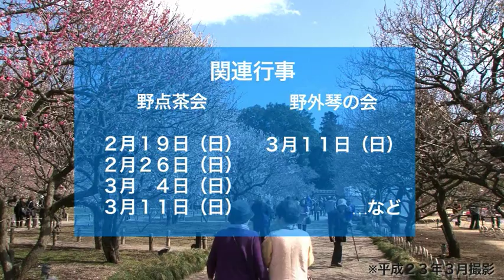水戸の梅大使が今年の「水戸の梅まつり」をＰＲ！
例年早春に開催される「水戸の梅まつり」。
116回目に当たる今回は，2月18日～3月31日の期間中，水戸市の
偕楽園と弘道館公園を会場に開催されます。

10名にもおよぶ「水戸の梅大使」が，その魅力を語ってくださいました。